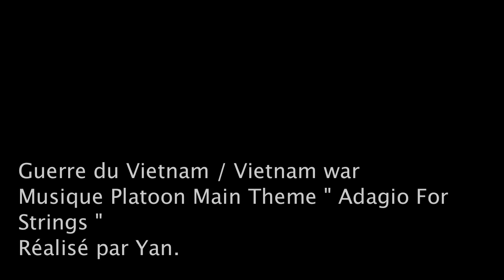Guerre du Vietnam / Vietnam war Musique Platoon Main Theme " Adagio For Strings "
La guerre du Vietnam.
Plus de 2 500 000 Américains se sont battus lors de cette guerre.
Cette vidéo montre leur histoire.
Tous ce que ces hommes ont vécus, ce qu'ils ont endurés.
L'hostilité de la jungle,l'humidité constante,la pluie,la boue,les pièges de leurs ennemis dus à leur connaissance parfaite du terrain.
Ils n'ont cependant pas dérogé à leur mission,sachant déjà pour certains,que ce retour n'aurait rien de glorieux.
Et il ne le fût pas.
Méprisés,jugés,honnis.Un pays entier contre eux.Ils furent non pas traités en soldats,mais tout simplement maltraités et pire,oubliés.
Pour beaucoup l'infirmité physique.Pour d'autres des troubles psychologiques à vie.
Des hommes incapables de se reconstruirent,de vivrent.
Brisés,anéantis,par une guerre perdue,une guerre ou les héros n'existaient pas.

Alors n'oublions pas nous,ces hommes,ces pères de famille,ces fils,ces soldats,ces héros.
Ils n'abandonnèrent jamais leur pays,leur drapeau,malgré une défaite certaine.
Ce sont eux qui furent abandonnés à leur retour.
Souvenons nous de ces hommes,pour qu'ils ne se soient pas battus en vain.

Je leur rends hommage aujourd'hui à travers des images d'archives qui montrent les combats qu'ils ont menés.

Hommage à ces soldats.